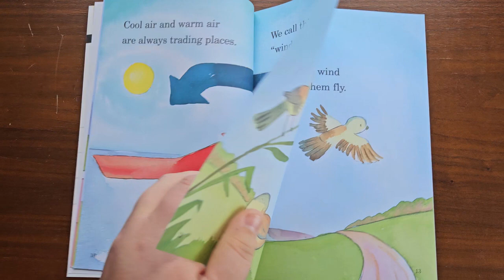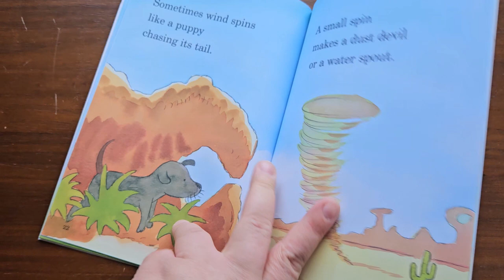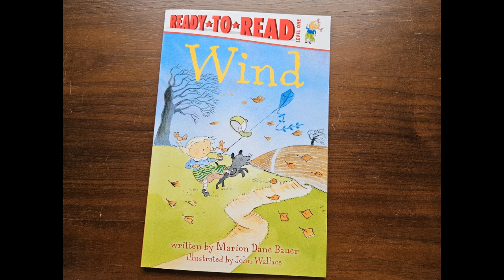Wind by Marion Dane Bauer // Read Aloud // Video Version